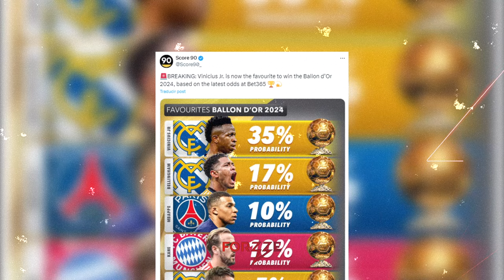Lamin Yamal CAMPEON de la EUROCOPA | Messi BICAMPEON de LA COPA AMERICA | Forzze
Terminaron los torneos internacionales mas relevantes despues del mundial y ya tenemos campeones.

España arraso en Europa, no solo se llevaron la copa sino tambien todos los premios individuales y se convirtió en la máxima ganadora del torneo.

Si de máximos ganadores de torneos hablamos, con el bicampeonato de Argentina en la compa America la albiceleste llego a 16 tantos superando a Uruguay  que se queda con 15.

La carrera por el Balón de Oro esta muy cerrada y no se ve un claro favorito.

En la velado del año 4 tuvimos homenaje a Messi.